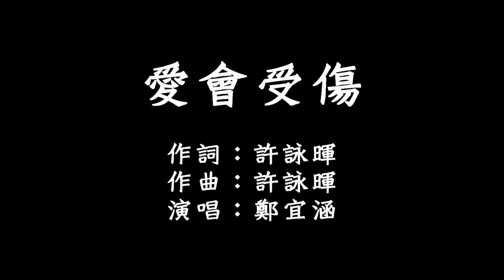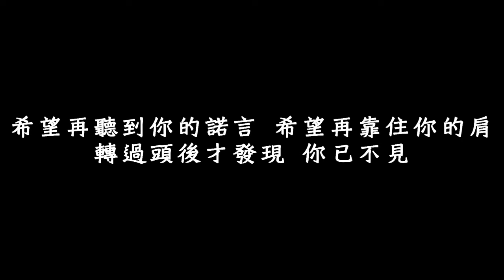鄭宜涵 - 愛會受傷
愛會受傷

作詞：許詠暉
作曲：許詠暉
編曲：劉默涵
演唱：鄭宜涵

想起你可愛的臉 承諾浮現在耳邊
落葉已隨風去往事難重現
我情願選擇堅強 一臉笑容遮掩迷茫
以為從此心不再受傷
曾經年輕的張揚 面帶不羈的輕狂
其實全都成為無知的偽裝
曾回望走過的路 每次想你還是心慌
祈求與你能再醉一場
明知道愛會受傷 卻步履蹣跚往前闖
因為你是我曾經唯一的希望
希望再聽到你的諾言 希望再靠住你的肩
轉過頭後才發現 你已不見

轉過頭後才發現你已不見
轉過頭後才發現